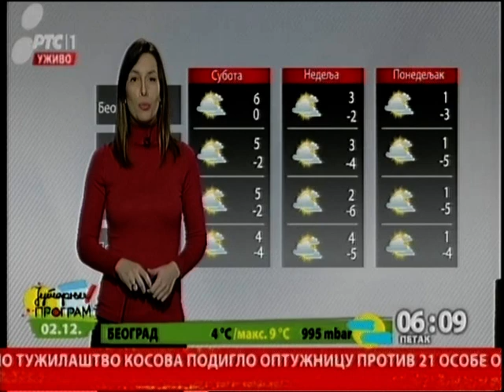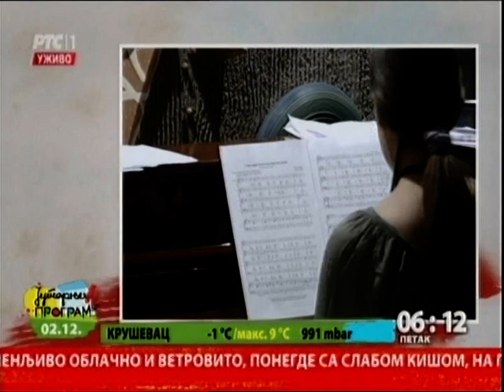Početak Jutarnjeg programa 02.12.2016.